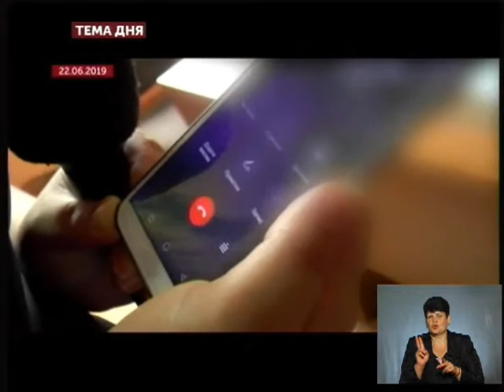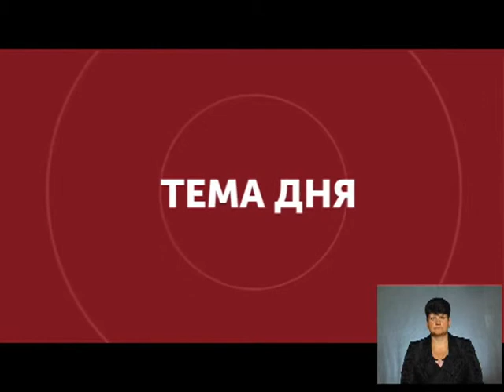Тема дня - Як поводитися під час грози та блискавки?